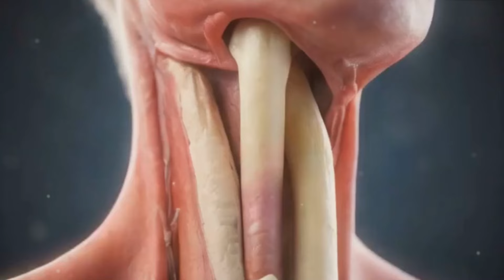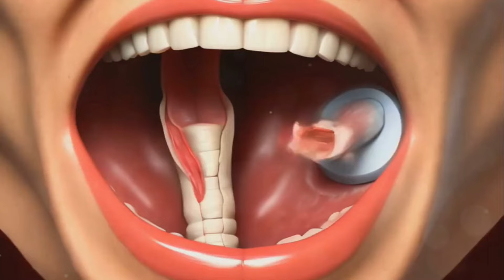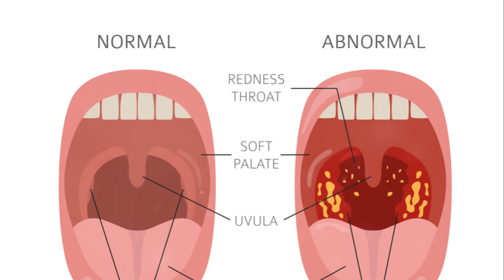When Untreated Tonsillitis abscess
🤒 Understanding Tonsillitis: What You Need to Know 🩺

Tonsillitis is an inflammatory condition that affects the tonsils, the two lymph nodes located on each side of the back of your throat. It is often characterized by symptoms such as a sore throat, difficulty swallowing, and swollen tonsils. 🤧

🔍 Trending Now

🦠 Causes and Spread: Tonsillitis is most commonly caused by viral infections, but bacterial infections such as streptococcus (which leads to strep throat) can also be the culprit. It's contagious and can spread through airborne droplets when an infected person coughs or sneezes. 🤢

💡 Hashtag Highlights

👩‍⚕️ Diagnosis and Treatment: Medical professionals typically diagnose tonsillitis based on a physical examination of the throat and may conduct a rapid strep test or throat culture to identify bacterial infections. Treatment may include rest, hydration, and pain relievers, with antibiotics prescribed for bacterial tonsillitis. 🏥

🥦 Prevention and Wellness: To prevent tonsillitis, practice good hygiene, avoid close contact with sick individuals, and maintain a healthy immune system through a balanced diet and regular exercise. 🍎

🌟 Must-Share Keywords

👂 Complications to Watch For: Untreated or severe tonsillitis can lead to complications such as abscess formation, difficulty breathing, or the spread of infection. If you experience severe symptoms, it's crucial to seek medical attention. 😷

Remember to follow and share this post to spread awareness about Tonsillitis and how to manage this common health issue. Stay informed, stay healthy! 🌐👍

🙌 Let's keep the conversation going! If you've experienced tonsillitis, share your story and tips for recovery using the hashtags above. Your experience could help others navigating their HealthJourney. 📢